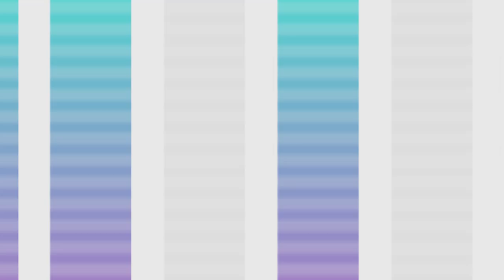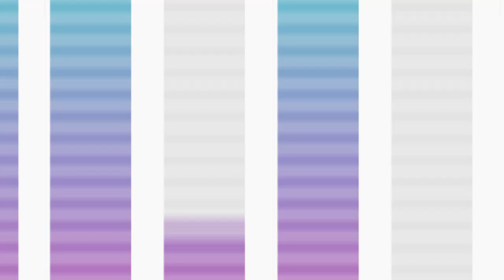Podcast #006 VENDA USANDO O EMAIL MARKETING | SABRINA NUNES E LUIZ PASSARI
Se você não está usando e-mail marketing, você está deixando dinheiro na mesa!

No podcast de hoje vamos falar sobre o poder do e-mail marketing para o faturamento do seu negócio.

Você vai aprender a capturar base de lead's da forma correta e quais plataforma de e-mail marketing ideais para o seu momento e para seu negócio.

Nesse vídeo você vai virar a chave de que e-mail é um excelente canal de comunicação e que o retorno sobre o investimento dele é muito significativo para sua empresa.

Aperta o play e vamos juntos!